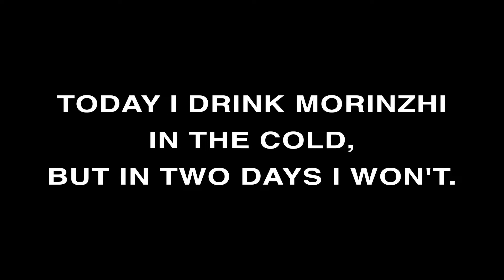Daily Morinzhi - Day 395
Today I drink Morinzhi in the cold, but in two days I won't.

About Morinzhi
1. Morinzhi improves endocrine system, regulates hormones.
2. Morinzhi enhances immune system.
3. Morinzhi relaxes blood vessels, regulating blood pressure.
4. Morinzhi increases blood flows to cells, tissues and organs, prevents coronary heart heart disease.
5. Morinzhi Improves pancreatic functions, regulates blood sugar.
6. Morinzhi increases endorphin hormones, relieves anxiety and depression.
7. Morinzhi has anti- inflammation and pain relief effect.
8. Morinzhi aids anti- histamine reactions, relieves allergies.
9. Morinzhi contans antioxidant, thus slows down aging.
10. Morinzhi improves lungs functions.